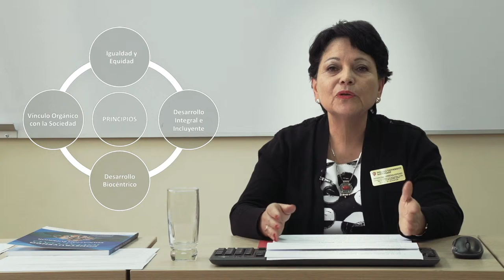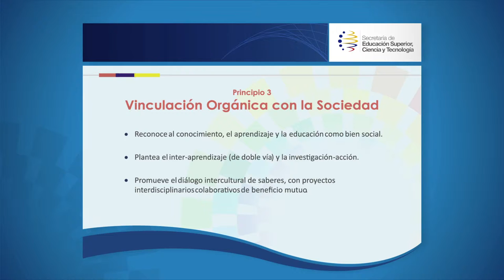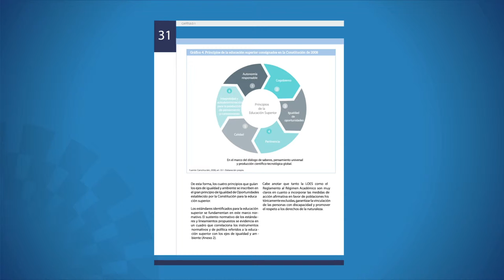MODULO PRESENTACION magdalena